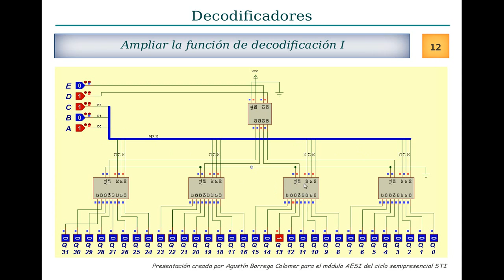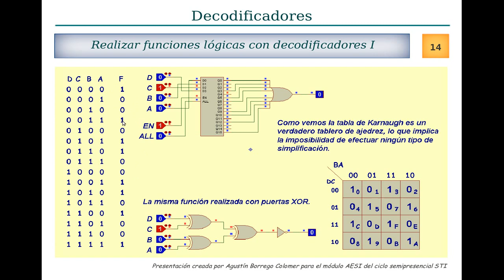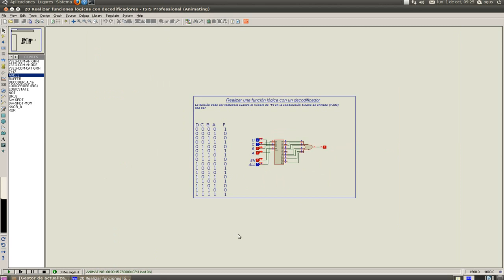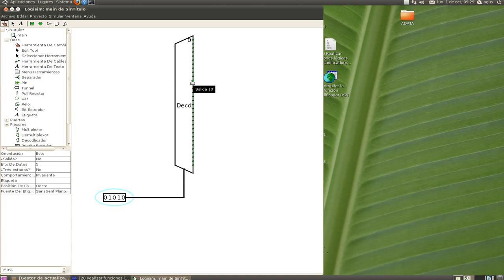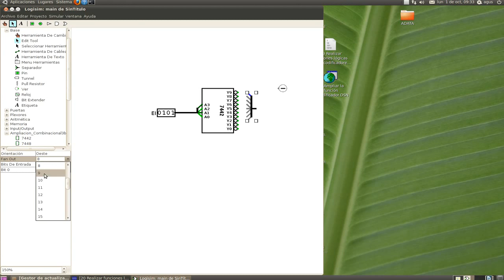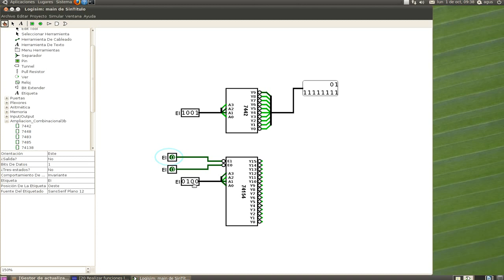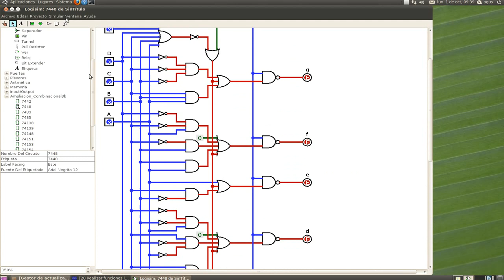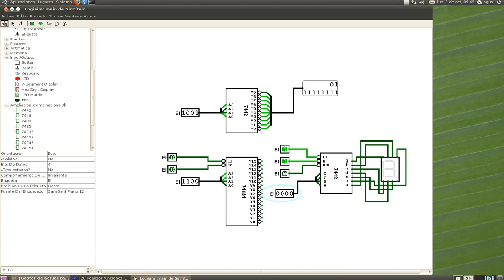decodificador2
Ampliación de los decodificadores. Realizar funciones con un decodificador